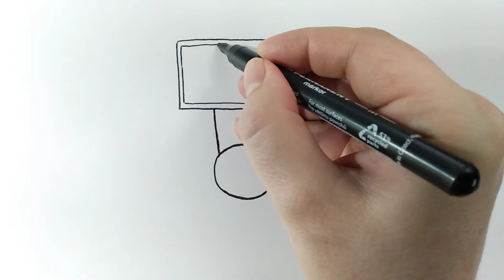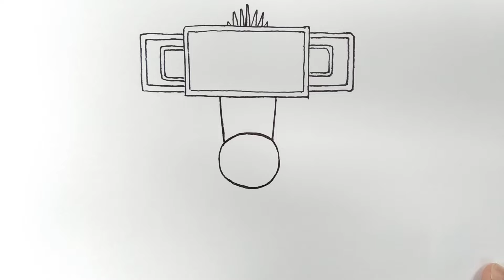Рисуем Титан ТВ МЕН 3.0 из цифры 5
Привет) Рисуем Титан ТВ Мен 3.0 из цифры 5 из SKIBIDI TOILET легко)